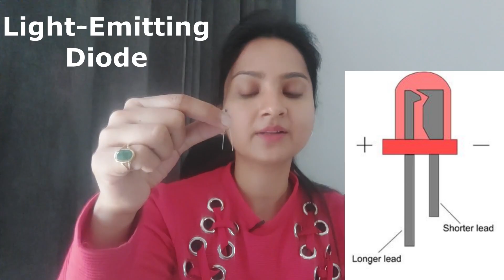LIGHT EMITTING DIODE or LED | Breadboard Connections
For better understanding of this video, WATCH :
How to use a BREADBOARD || From WHAT is Inside to HOW it Works || Electronics BASICS

Before commenting, REMEMBER: NEVER demotivate anybody with your harsh comments. Let us Respect and support one another.